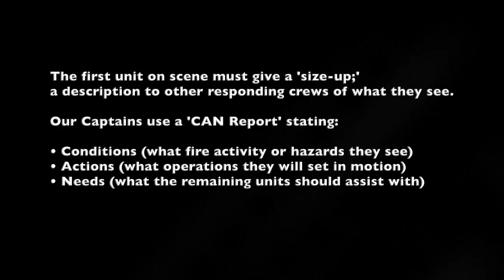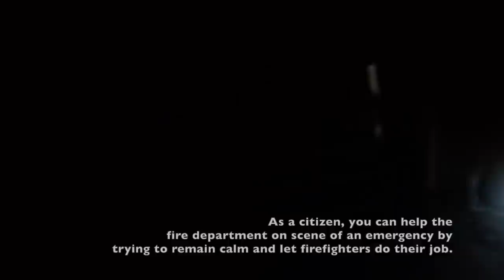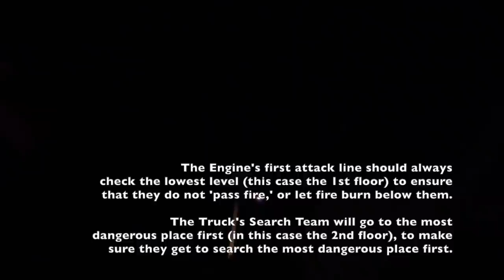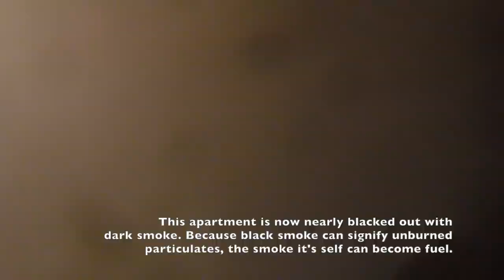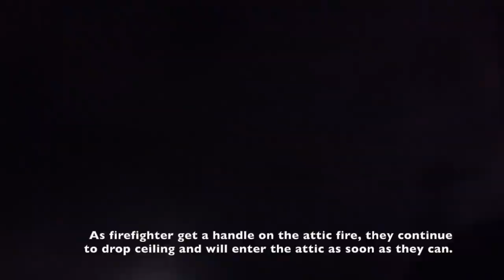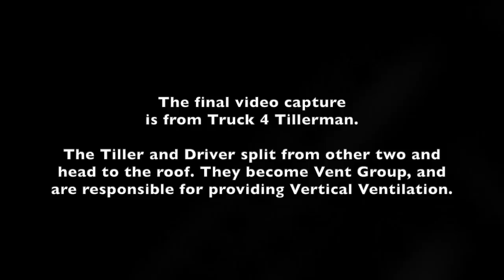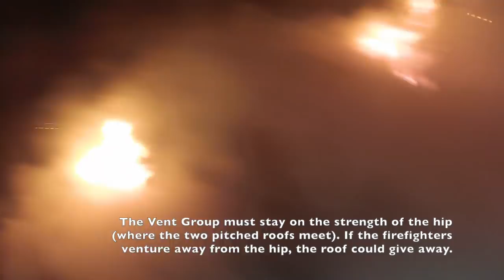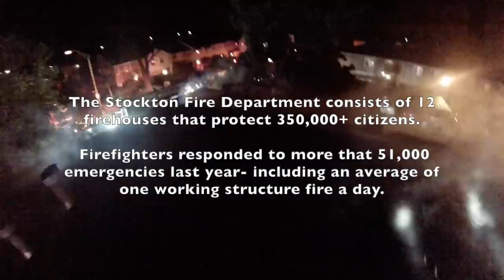Working Apartment Fire in a Common Attic • Truck 4 Splitting Crew • Liberty Way, Stockton California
The Stockton Fire Department consists of 12 firehouses that protect 350,000+ people. Those 12 stations house 12 Fire Engines, 3 Truck Companies, 2 Battalion Chiefs, and the Chief's Operator. Fire Engines and Fire Trucks are very different apparatus with very different objections on scene of an emergency. A Fire Engine is staffed with 3 firefighters, and is responsible for pulling a hoseline and attacking the fire (among other things). A Fire Truck is staffed with 4 firefighters, and is responsible for Vertical Ventilation and Search & Rescue. It is standard practice for our firefighters on the Truck so 'split their crew,' sending two to conduct vertical ventilation and two to conduct a search of the structure.

On May 12th, 2020, Stockton Firefighters responded to a working 2 story apartment fire on Liberty Way. This is video capture from 3 different firefighters on scene, all of which were assigned to Truck 4. Two of the perspectives follow the Search Group, as they rapidly conduct a search of the second floor and begin opening access to the attic fire. A final perspective follows the Vent Group, who climb to the roof of the structure and provide vertical ventilation.

The fire appears to have originated outside the structure, and quickly spread from 1st story to 2nd story patio- and then into the attic. The firefighters begin to 'drop ceiling' in order to expose and extinguish the fire. The apartment changes from clear to blacked out with smoke. The black smoke can indicate an incomplete burn. In this case, the particles in the smoke become a fuel and light off when mixed with air. The wind on that day creates unusual fire behavior, captured by these firefighters.

The fire required a 2nd alarm response, and was knocked down within 20 minutes of the initial 9-1-1 call. Firefighters would remain on scene for more than an hour to extinguish hotspots, overhaul, and conduct an investigation.

The Stockton Fire Department consists of 12 firehouses, and protects 350,000 people. Stockton Firefighters responded to more than 51,000 emergencies in 2019, including an average of one working structure fire a day.

We thank you for your views, support, feedback, and comments. Comments that contain profanity, incite controversy, or are intended to 'troll' will be deleted. We can not express enough that this video is intended to educate the public on what Stockton Firefighters must encounter- not host a platform for people to argue about personal issues or the fire service. We reserve the right to delete comments as we see fit.

We are proud to serve and protect the citizens and City of Stockton, California.